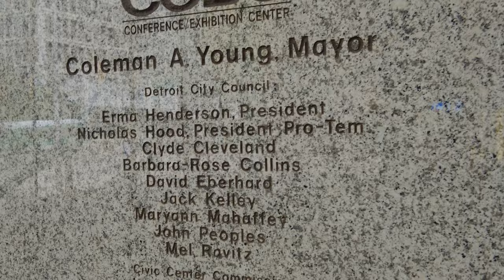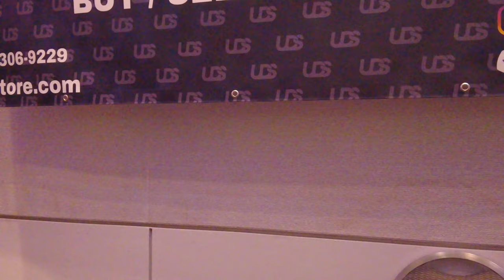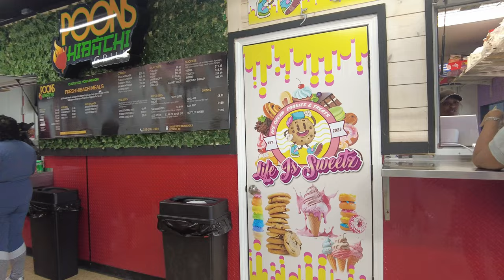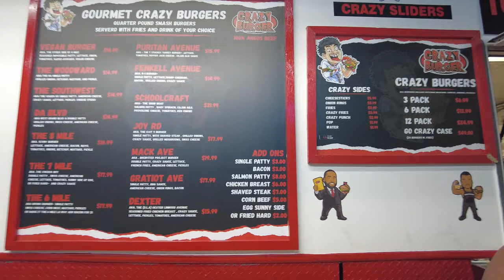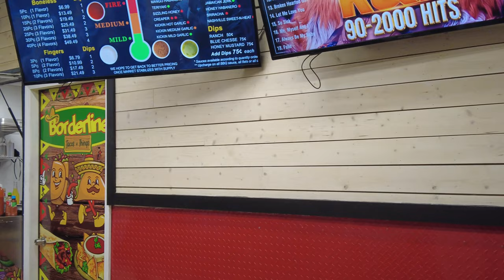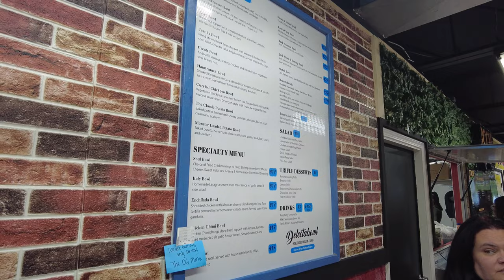Spend a Saturday w/ Me: Shoe Convention & New 'WhatChaWannaEat' Detroit Food Hall Crawl.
Hey yall! Come with me and my dad downtown to a sneaker convention at Cobo Hall, and to the new Whatcha Wanna Eat? food hall in Detroit!